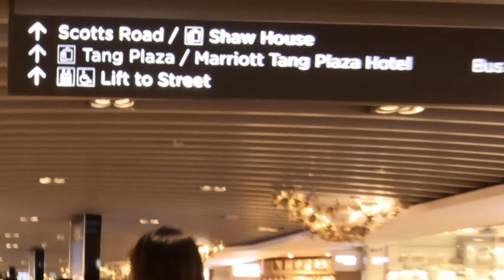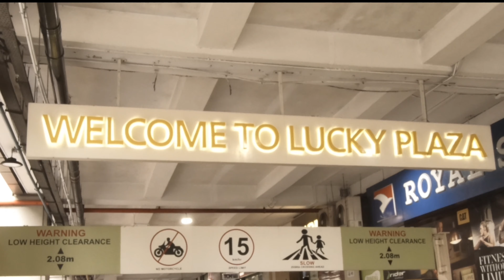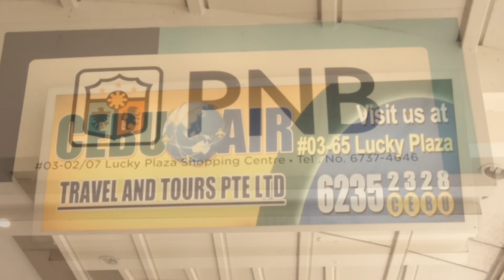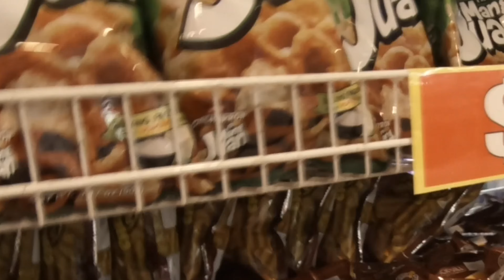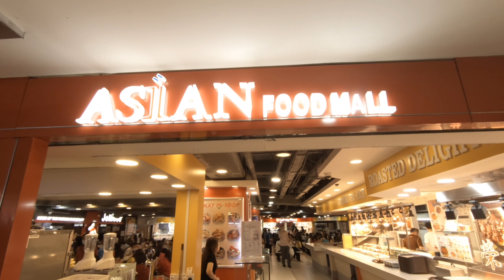Lucky Plaza Singapore|Pinoy Shopping Place|Milo Dupo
Lucky plaza singapore
Pinoy shopping place
Place to visit in singapore